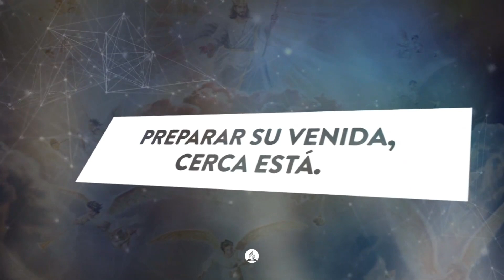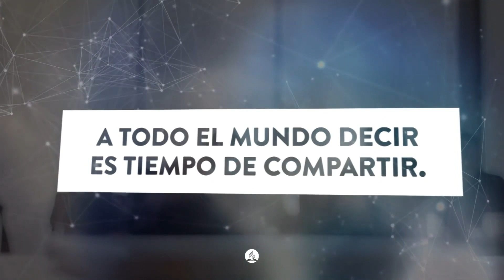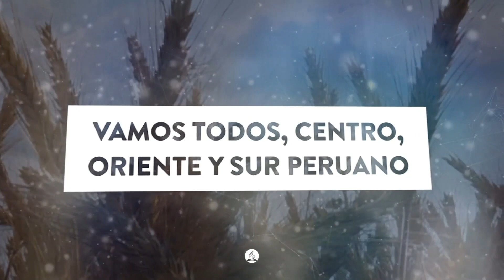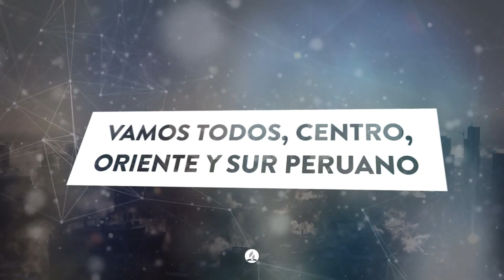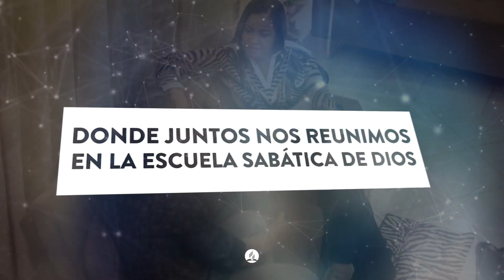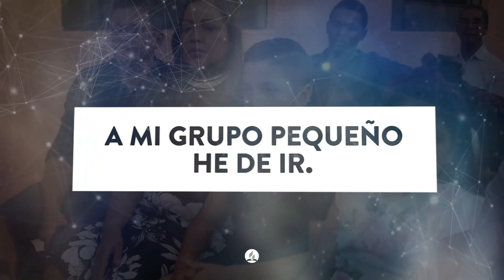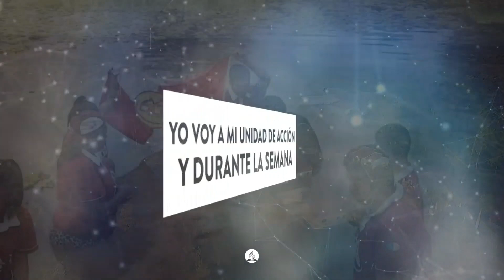Conectados para cumplir la misión - Cap 9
A puertas del proyecto "Impacto Esperanza" aprendamos juntos sobre la Escuela Sabática y lo que podemos hacer en nuestra clase porque la Escuela Sabática es el corazón de la Iglesia.